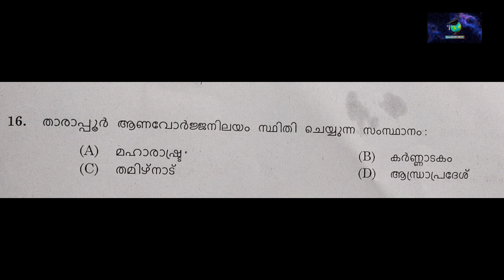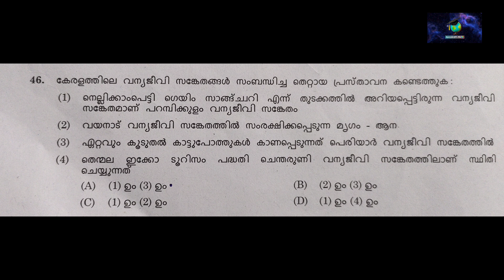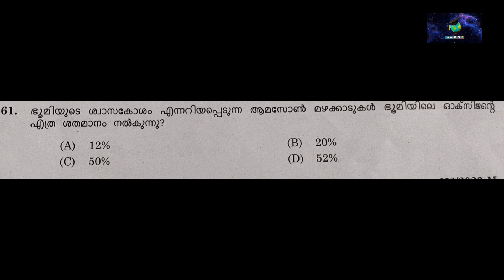Khadhi Board LDC Answer key